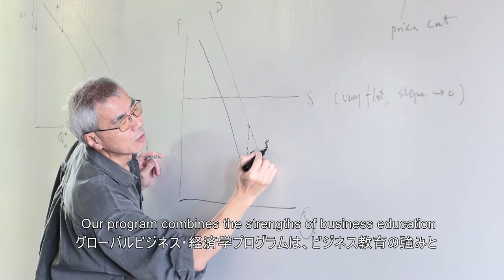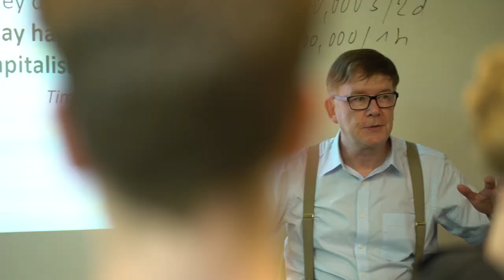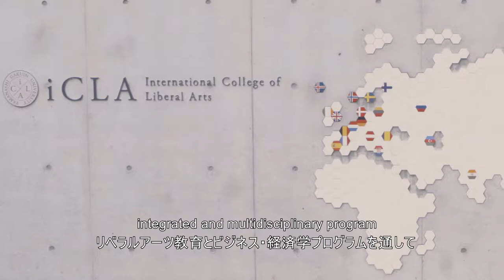Welcome Message To New Students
A welcome message from iCLA's program coordinators to first-year students.
This video was shown to new students at the Spring 2021 Entrance Ceremony.